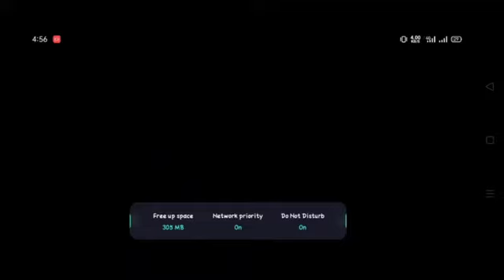Good PUBG mobile game|Best gaming|Gaming with Hamza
I am a good gaming channel,

My best map in this video.